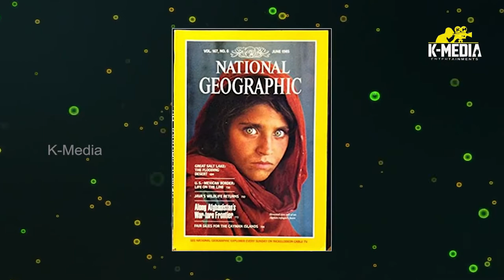“ The Last Hour” | నటి శైలీకృష్ణ | The Last Hour Web series Actress Shaylee Krishen Biography ..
Welcome To Official Youtube Channel Of K-Media. Our channel with a primary focus to get the latest news, breaking news and Public Talks, Special Interviews, Short Film,  Movie Reviews and Celebrities Interviews, and Political Interviews..